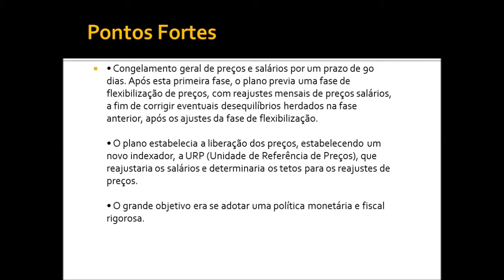Plano Bresser (José Sarney)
Plano Bresser, José Sarney, Vantagens e desvantagens do plano.